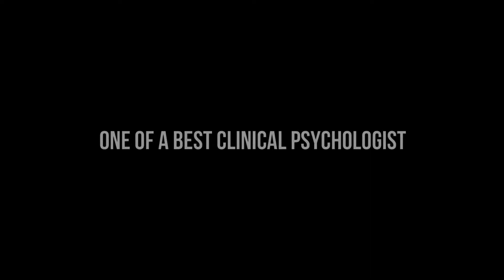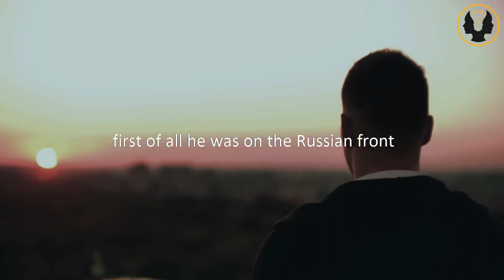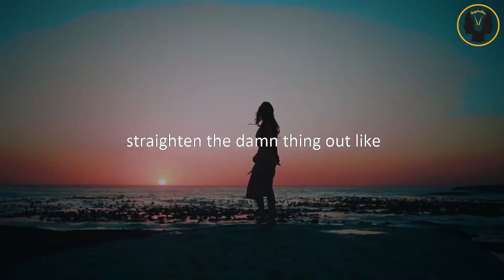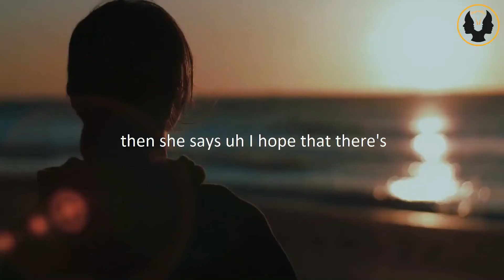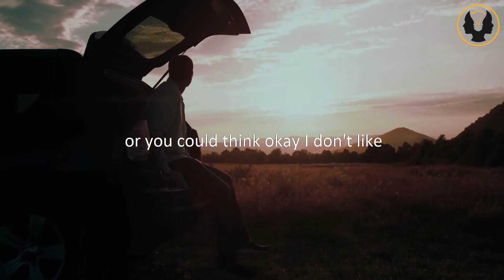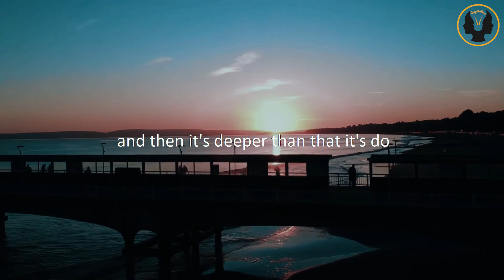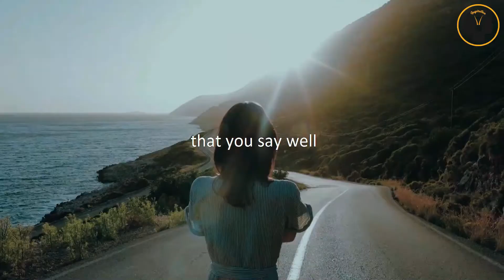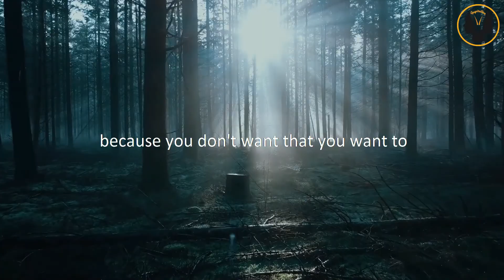The Best Advice You Will Ever Get - Jordan Peterson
Through this video you are getting an advice from Jordan Peterson which will change your life completely.

Only listening any motivational audio or watching motivational audio will not change your life, only disciplined action will change your life.

Jordan Peterson through this video has expressed his view on life and success. If you ever feel like giving up or low in your life then you should watch this video.

Jordan Bernt Peterson (born 12 June 1962) is a Canadian professor of psychology, clinical psychologist, YouTube personality, and author.

He began to receive widespread attention in the late 2010s for his views on cultural and political issues, often described as conservative.

He is considered to be a member of the intellectual dark web.

The Best Advice You Will Ever Get - Jordan Peterson || Mindset & Inspiration